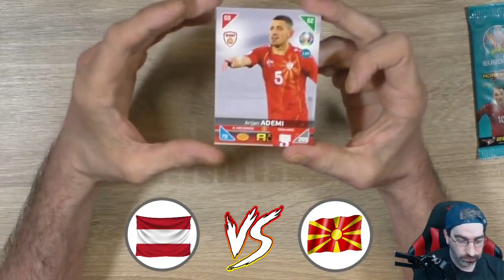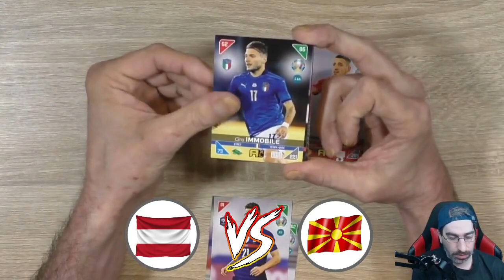Spieltag 1 🔥 Euro 2020 Orakel ⚽ Österreich - Nordmazedonien 3:1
Zweites Orakel am heutigen Sonntag den, 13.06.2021 mit der Partie Österreich gegen Nordmazedonien! __________________________________________________________________________

 Andreas Stürmer
 Postfach 12 21 31
 55743 Idar-Oberstein

Mein Equipment:

Kameras:
Sony DSC-HX350
Sony DSC-WX500
Panasonic HC-V777

Monitore:
1x Acer K242 HQL
2x Asus VS247HR

Tastatur:
Logitech K330

Mikrofonarm:
Rode PSA1